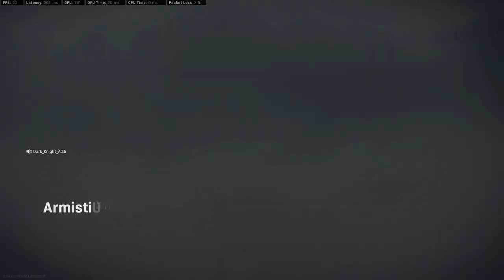Call of Duty Modern Warfare 2019 2020 07 16 08 09 07 11 DVR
This is my channel description : "Welcome to my channel, I do Gameplays, Unboxings, Short Films and Vlog's I guys hope you guys stay with me and click the subscribe button for more content !!!

Gamers for life !!!"